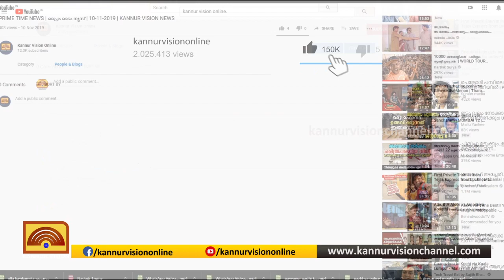ദ്വിദിന ചിത്രരചനാ ക്യാമ്പ് ധര്‍മ്മടം ബിച്ച് സെന്ററില്‍ ആരംഭിച്ചു